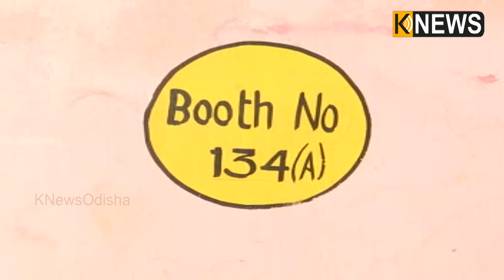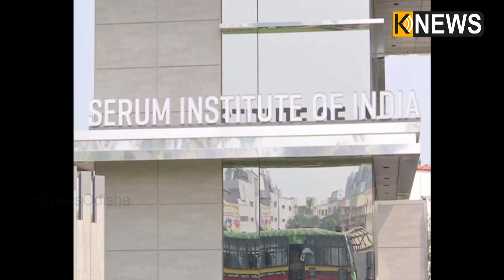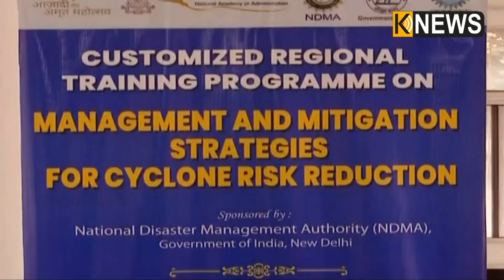ସାନ୍ତାଳୀ ଖବର || Santali Khabar || 5PM Bulletin || Knewsodisha || Knews Odisha